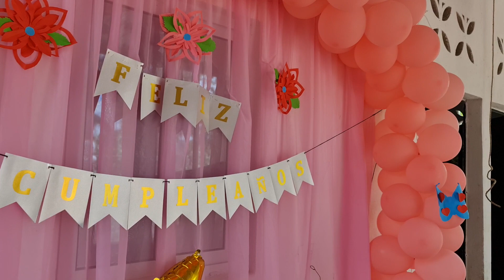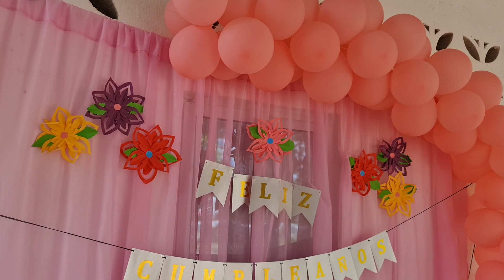Ya Quedó listo el Adorno🎊 de la AQUI TOY😱 Ya Llegarán Los Invitados, Así dejamos de Bellisimo Todo😱😊